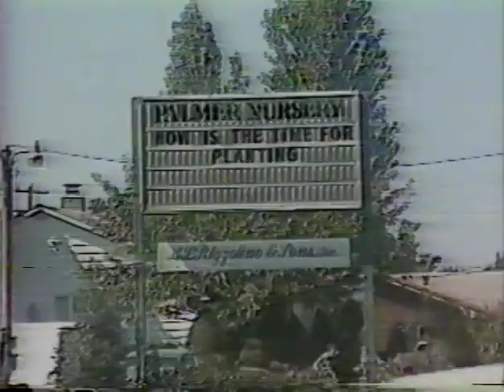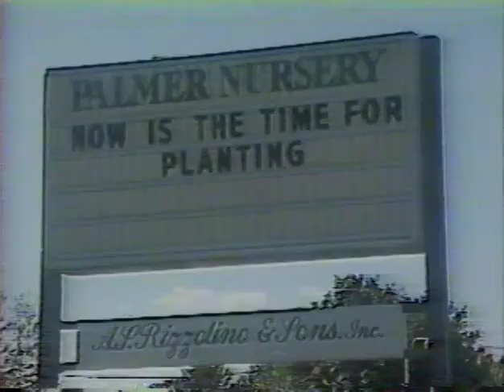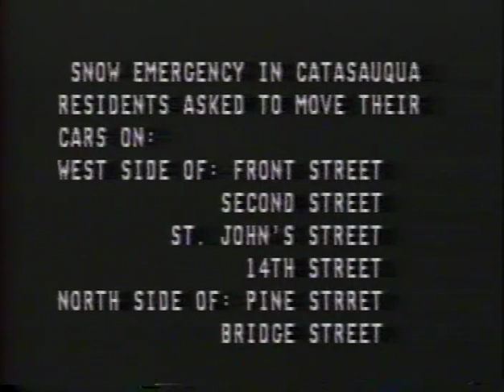1989 district 11 wrestling finals part 2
1989 district 11 wrestling finals part 2 wt 171 to Hwt and awards of team title, MOW, Pinner